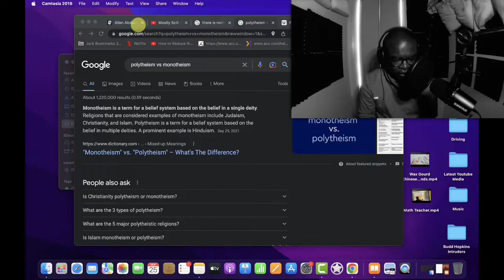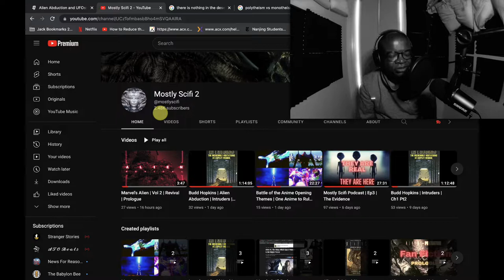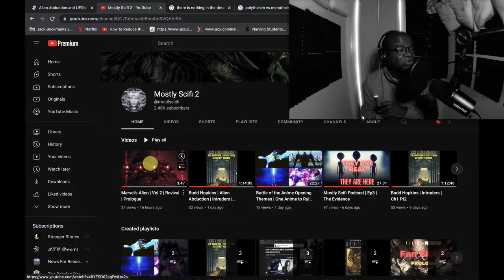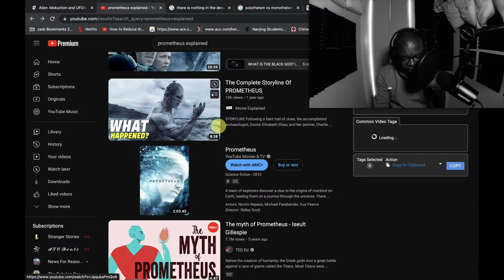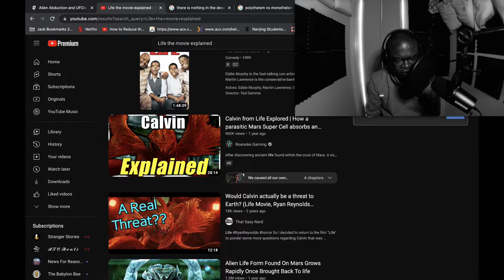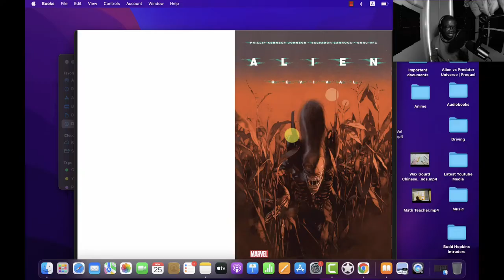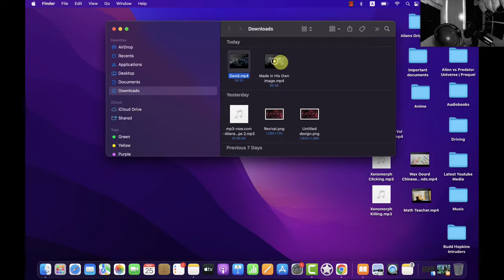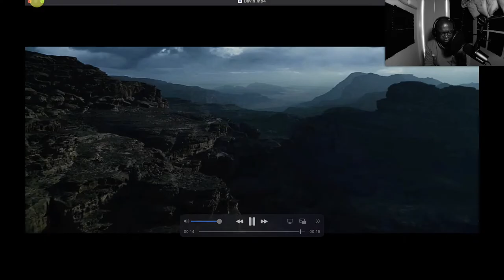Mostly Scifi Podcast | Ep4 | Prometheus is One Of the Greatest Scifi Thrillers of All Time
Prometheus (/prəˈmiːθiəs/ prə-MEE-thee-əs) is a 2012 science fiction horror film co-produced and directed by Ridley Scott, written by Jon Spaihts and Damon Lindelof and starring Noomi Rapace, Michael Fassbender, Guy Pearce, Idris Elba, Logan Marshall-Green and Charlize Theron. It is set in the late 21st century and centers on the crew of the spaceship Prometheus as it follows a star map discovered among the artifacts of several ancient Earth cultures. Seeking the origins of humanity, the crew arrives on a distant world and discovers a threat that could cause the extinction of the human species.

Development of the film began in the early 2000s as a fifth installment in the Alien franchise. Scott and director James Cameron developed ideas for a film that would serve as a prequel to Scott's 1979 science-fiction horror film Alien. In 2002, the development of Alien vs. Predator took precedence, and the project remained dormant until 2009 when Scott again showed interest. Spaihts wrote a script for a prequel to the events of the Alien films, but Scott opted for a different direction to avoid repeating cues from those films. In late 2010, Lindelof joined the project to rewrite Spaihts's script, and he and Scott developed a story that precedes the story of Alien but is not directly connected to the original series. According to Scott, although the film shares "strands of Alien's DNA," and takes place in the same universe, Prometheus explores its own mythology and ideas.

Prometheus entered production in April 2010, with extensive design phases during which the technology and creatures that the film required were developed. Principal photography began in March 2011, and concluded in October 2011,[4] with an estimated $120–130 million budget. The project was shot using 3D cameras throughout, almost entirely on practical sets, and on location in England, Iceland, Scotland, Jordan and Spain. It was promoted with a marketing campaign that included viral activities on the web. Three videos featuring the film's leading actors in character, which expanded on elements of the fictional universe, were released and met with a generally positive reception and awards.

Prometheus was released on June 1, 2012, in the United Kingdom and on June 8, 2012, in North America. The film earned generally positive reviews, receiving praise for the designs, production values and cast performances, but was criticized for its uneven script and unresolved plot points. The film grossed over $403 million worldwide. A sequel, Alien: Covenant, was released in May 2017, tying the film permanently to the Alien franchise and making it the fifth installment.